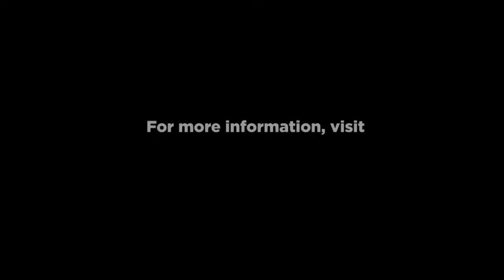Ricardo Chavira talks Jesus Hopped the 'A' Train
Jesus Hopped the 'A' Train features Ricardo Chavira in the role of Valdez. Ricardo speaks about the play and working with the words of playwright Stephen Adly Guirgis.

Pulitzer Prize-winner Stephen Adly Guirgis (Between Riverside and Crazy) begins his Residency at Signature with a new production of his darkly comic meditation on redemption and faith, Jesus Hopped the ‘A’ Train, directed by Obie Award-winner Mark Brokaw. Angel Cruz is a 30-year-old bicycle messenger awaiting trial for the death of the leader of a religious cult. Inside Rikers Island, a terrified Angel is befriended by a charismatic serial killer named Lucius Jenkins. Lucius has found God and been born again, and now, Angel's life and the course of his trial will be changed forever.

Signature has presented entire seasons of the work of Edward Albee, Lee Blessing, Horton Foote, María Irene Fornés, John Guare, A.R. Gurney, Bill Irwin, Adrienne Kennedy, Tony Kushner, Romulus Linney, Charles Mee, Arthur Miller, Sam Shepard, Paula Vogel,  Naomi Wallace, August Wilson, Lanford Wilson, and a season celebrating the historic Negro Ensemble Company.